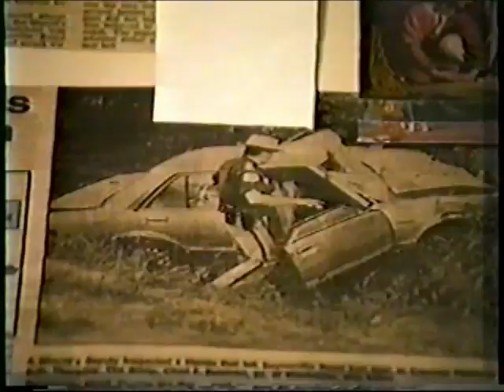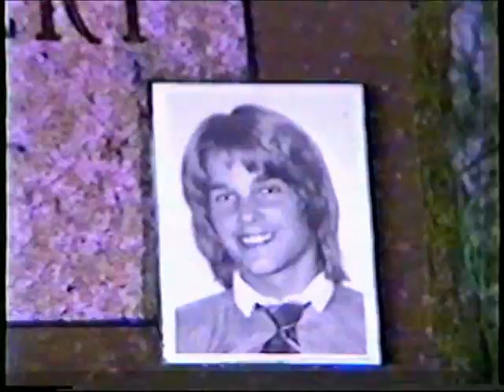ChadReichert Memorial (1991)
Chad F. Reichert, 22, Waukesha, WI, formerly of Red Wing, died Thursday evening from a single vehicle crash, where the car ran off the road and hit a tree. The son of Frederick Reichert, Waukesha, WI, and Coreen (Shefveland)Foster, Houston, TX, he was born Feb. 20, 1969, in Red Wing.

Survivors include two children, Nicole Chad M. Reichert, and their mother, Kathy Schultz, of Waukesha; his grandparents, Casper & Eleanor Shefveland, Red Wing, one Brother, Dustin of Houston, one Uncle, Bruce Reichert of Red Wing.

He was preceded in death by this paternal grandparents, Frederick & Helen Reichert.